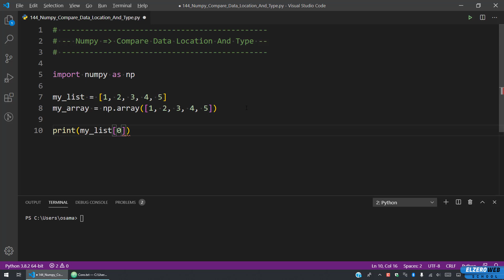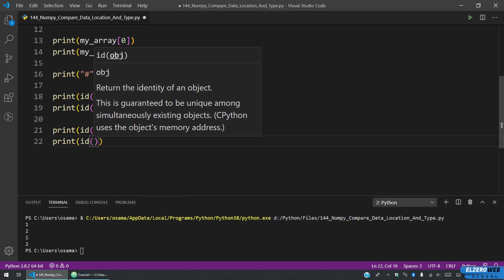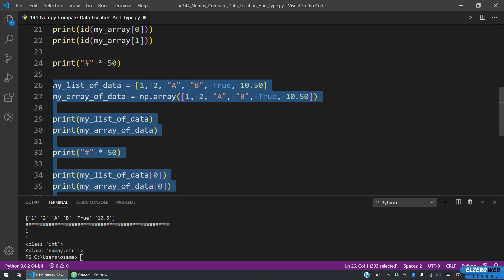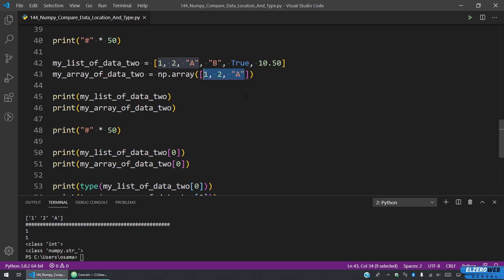Learn Python in Arabic #144 - Numpy - Compare Data Location And Type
Numpy - Compare Data Location And Type